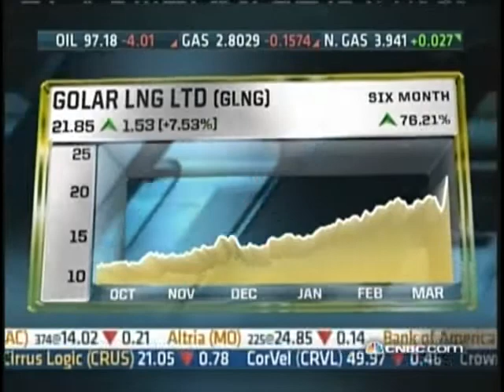Karen Finerman Golar LNG Stock Pick CNBC Fast Money March 15th, 2011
Karen Finerman suggests Golar LNG could be a good stock play with Japan needing more LNG.